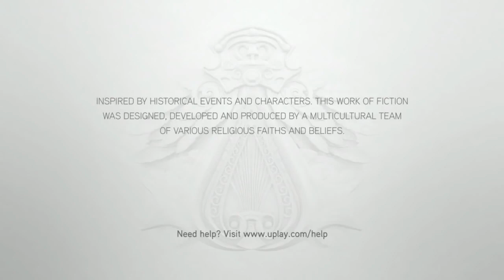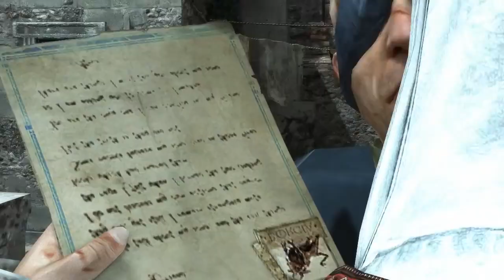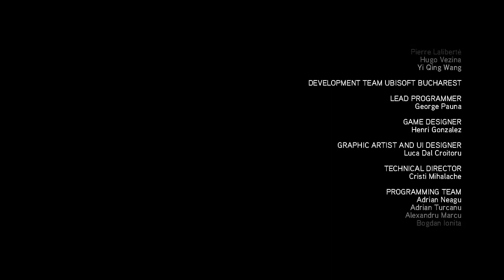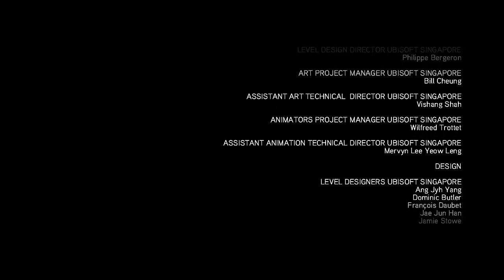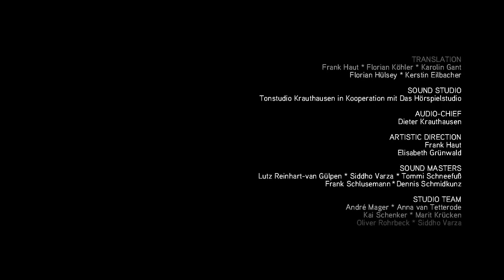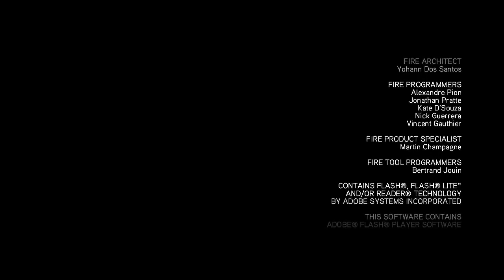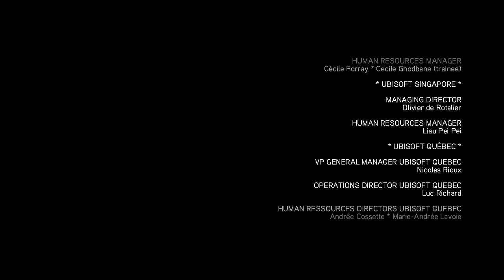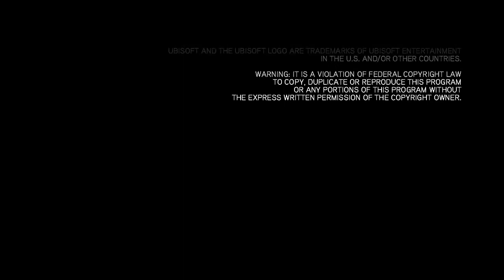Assassin's Creed Brotherhood The Movie Greek Subs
Ευχαριστώ για το ενδιαφέρον που δείξατε στο Assassin's Creed 2 και εύχομαι να πάρει τις ίδιες και περισσότερες προβολές αυτή η ταινία.  Τώρα και με ανανεωμένους υπότιτλους. Η επόμενη ταινία είναι το Revelations. Καλή θέαση.